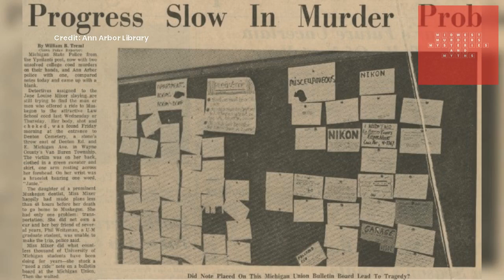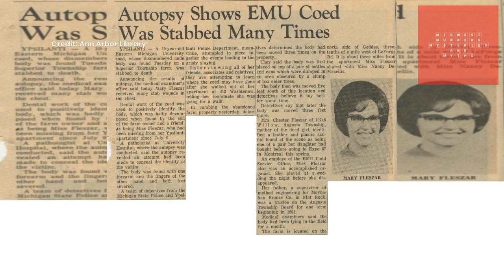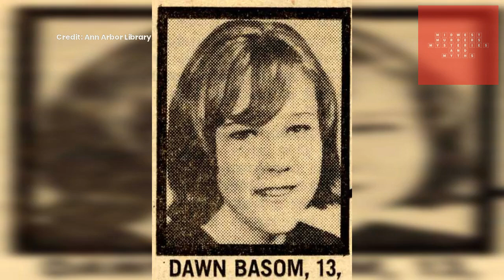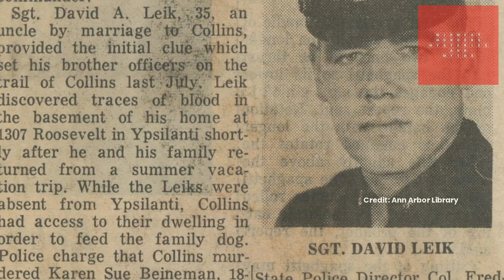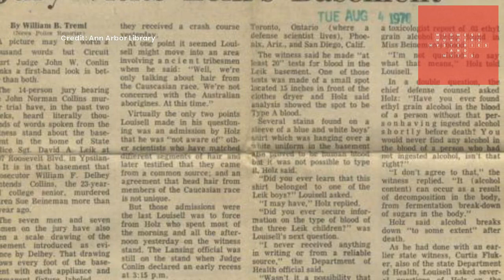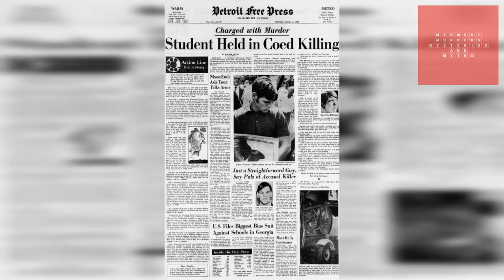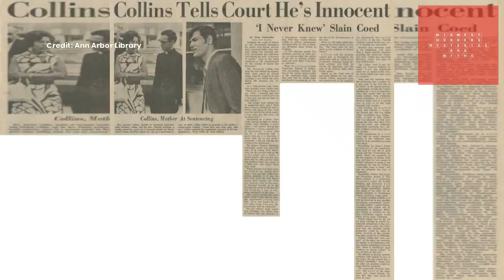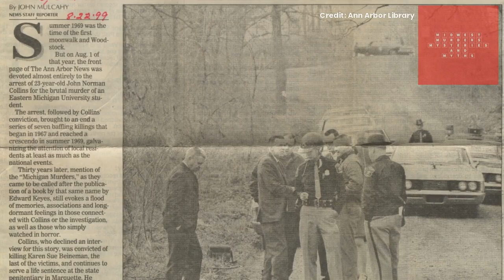Midwest Murders: Inside the Mind of Michigan's Co-Ed Killer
Inside the Mind of the Ypsilanti Ripper: The Co-Ed Michigan Murders. Dive into the chilling case that terrorized Michigan in the late 1960s. This gripping true crime unravels the haunting story of John Norman Collins, a charismatic young man who transformed into a sadistic serial killer.